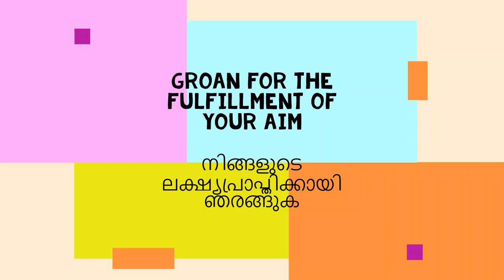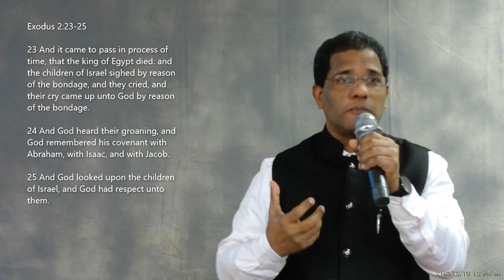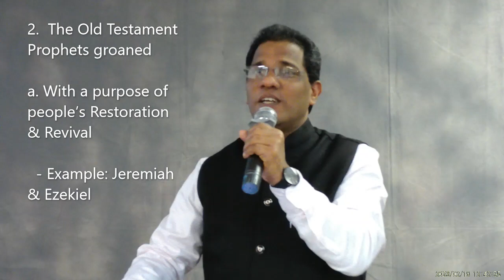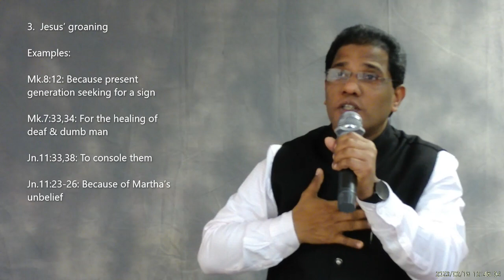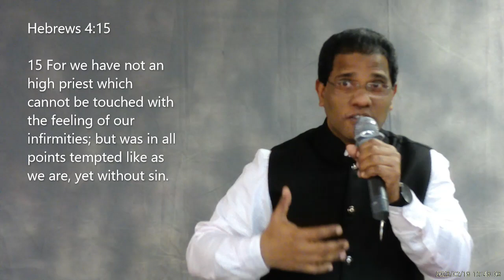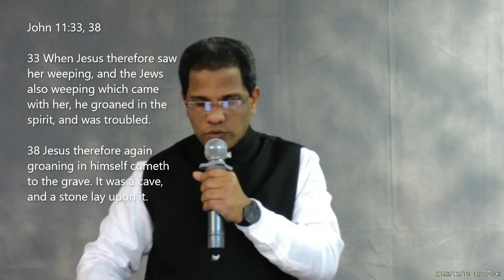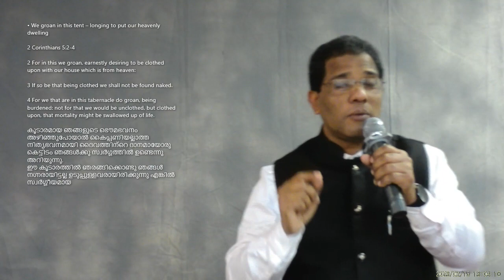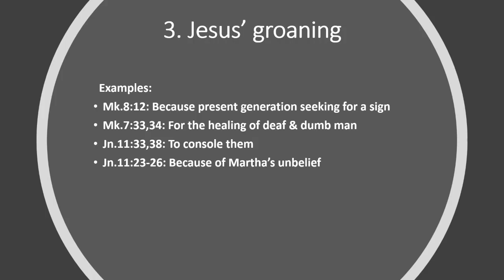ELCoG 2023 02 19 Message Pr Samkutty Mathew - "From GROANING to GLORY"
Theme: From GROANING to GLORY

Groan for the fulfillment of your aim
നിങ്ങളുടെ ലക്ഷ്യപ്രാപ്തിക്കായി ഞരങ്ങുക

Wordily Groaning: Destructive for our Soul
Divine/Godly Groaning: Constructive for our Spiritual growth

1. With a purpose of present deliverance
Example: Groaning of people of Israel
Deliverance from the slavery [Ex.2:23-25]

Exodus 2:23-25
     23 And it came to pass in process of time, that the king of Egypt died: and the children of Israel sighed by reason of the bondage, and they cried, and their cry came up unto God by reason of the bondage.
     24 And God heard their groaning, and God remembered his covenant with Abraham, with Isaac, and with Jacob.
    25 And God looked upon the children of Israel, and God had respect unto them.

2. The Old Testament Prophets groaned
       a. With a purpose of people’s Restoration & Revival
       b. Example: Jeremiah & Ezekiel
Jeremiah has been dubbed “the weeping prophet” because of the nature of his message and the grief he expressed for his people.

If we submit ourselves to God's mighty hands, we will experience restoration and revival

3. Jesus’ groaning
Examples:
• Mk.8:12: Because present generation is seeking for a sign
Mark 8:12
  12 And he sighed deeply in his spirit, and saith, Why doth this generation seek after a sign? verily I say unto you, There shall no sign be given unto this generation.

• Mk.7:33,34: For the healing of deaf & dumb man
Mark 7:33-34
   33 And he took him aside from the multitude, and put his fingers into his ears, and he spit, and touched his tongue;
   34 And looking up to heaven, he sighed, and saith unto him, Ephphatha, that is, Be opened.
If we are praying for an instant miracle, it is possible with God

• Jn.11:33,38: To console them
   33 When Jesus therefore saw her weeping, and the Jews also weeping which came with her, he groaned in the spirit, and was troubled.
   38 Jesus therefore again groaning in himself cometh to the grave. It was a cave, and a stone lay upon it.

• Jn.11:23-26: Because of Martha’s unbelief
John 11:23-26
    23 Jesus saith unto her, Thy brother shall rise again.
    24 Martha saith unto him, I know that he shall rise again in the resurrection at the last day.
    25 Jesus said unto her, I am the resurrection, and the life: he that believeth in me, though he were dead, yet shall he live:
    26 And whosoever liveth and believeth in me shall never die. Believest thou this?

4. We believers groan for future glory
• For the redemption of our body [Rom. 8:23]
Romans 8:23
     23 And not only they, but ourselves also, which have the firstfruits of the Spirit, even we ourselves groan within ourselves, waiting for the adoption, to wit, the redemption of our body.

• We groan in this tent – longing to put our heavenly dwelling [2Cor.5:2-4]
2 Corinthians 5:2-4
     2 For in this we groan, earnestly desiring to be clothed upon with our house which is from heaven:
     3 If so be that being clothed we shall not be found naked.
    4 For we that are in this tabernacle do groan, being burdened: not for that we would be unclothed, but clothed upon, that mortality might be swallowed up of life.

കൂടാരമായ ഞങ്ങളുടെ ഭൌമഭവനം അഴിഞ്ഞുപോയാൽ കൈപ്പണിയല്ലാത്ത നിത്യഭവനമായി ദൈവത്തിന്റെ ദാനമായോരു കെട്ടിടം ഞങ്ങൾക്കു സ്വർഗ്ഗത്തിൽ ഉണ്ടെന്നു അറിയുന്നു.
ഈ കൂടാരത്തിൽ ഞരങ്ങിക്കൊണ്ടു ഞങ്ങൾ നഗ്നരായിട്ടല്ല ഉടുപ്പുള്ളവരായിരിക്കുന്നു എങ്കിൽ
സ്വർഗ്ഗീയമായ ഞങ്ങളുടെ പാർപ്പിടം അതിന്നു മീതെ ധരിപ്പാൻ വാഞ്ഛിക്കുന്നു.
ഉരിവാനല്ല മർത്യമായതു ജീവനാൽ നീങ്ങിപ്പോകേണ്ടതിന്നു മീതെ ഉടുപ്പാൻ ഇച്ഛിക്കയാൽ ഞങ്ങൾ ഈ കൂടാരത്തിൽ ഇരിക്കുന്നേടത്തോളം ഭാരപ്പെട്ടു ഞരങ്ങുന്നു.